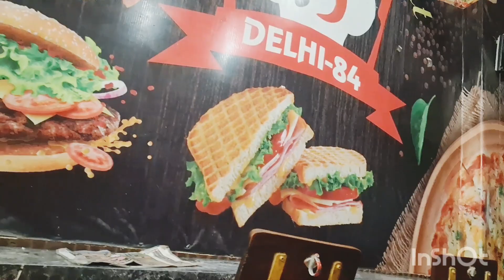करवा चौथ और शौपिंग